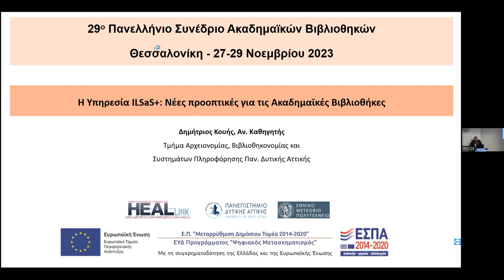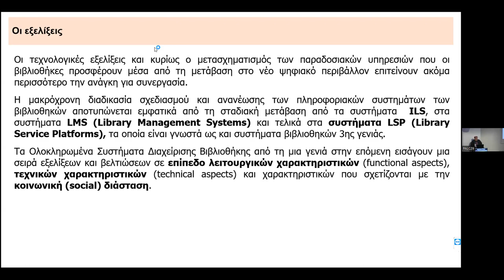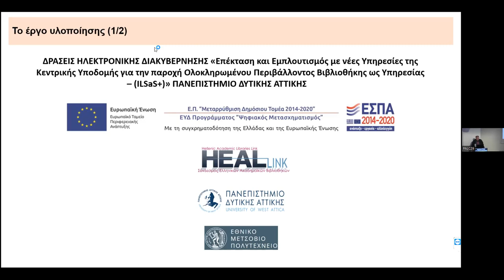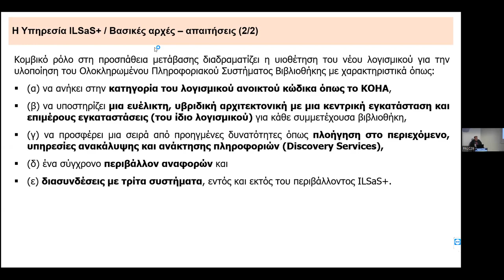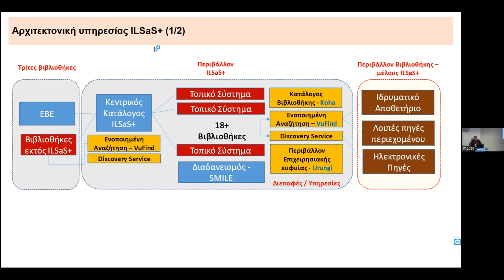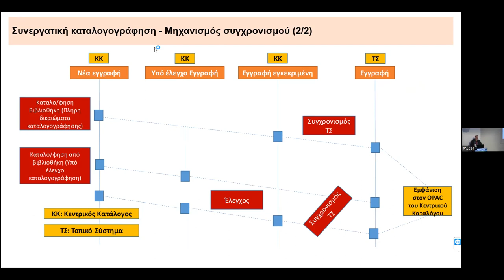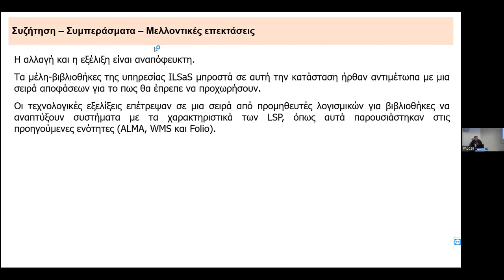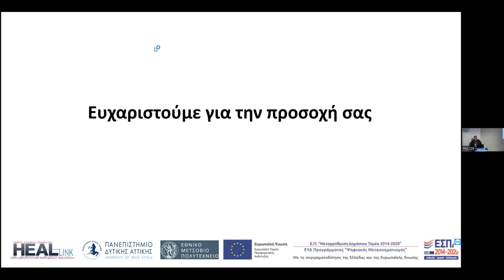Η Υπηρεσία Ilsas+: νέες προοπτικές για τις Ακαδηµαϊκές Βιβλιοθήκες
Δηµήτριος Κουής, Εργαστήριο Διαχείρισης της Πληροφορίας, Τµήµα Αρχειονοµίας, Βιβλιοθηκονοµίας και Συστηµάτων Πληροφόρησης, Πανεπιστήµιο Δυτικής Αττικής